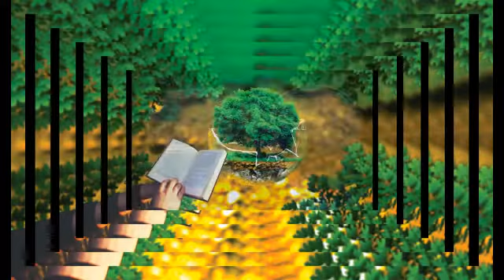THẤT TÌNH LỤC DỤC LÀ GÌ, TẠI SAO NHỮNG NGƯỜI TU THEO ĐƯỜNG PHẬT AI CŨNG SỢ - TÂM LINH BADUYVU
Thất tình trong cuộc sống hàng ngày khác với Thất tình trong Phật pháp.

Thất tình là  7 thứ tình cảm hay 7 trạng thái tâm lý/cảm xúc của con người bao gồm.

Mừng (Hỷ) – Trạng thái vui mừng.

Giận (Nộ).

Buồn (Ai).

Ghét (Ố).

Yêu,Thương (Ái).

Vui (Lạc) – trạng thái vui vẻ, nhẹ nhàng ở mức vi tế(tinh tế) hơn so với trạng thái Mừng(Hỷ).

Ham muốn (Dục).

. Cách chia khác: mừng, giận, yêu, ghét, buồn, vui, sợ (Hỷ, Nộ, Ái, Ố, Ai, Lạc, Cụ).

Lục dục  tức sáu sự ham muốn bao gồm:

1. Sắc dục: sự ham muốn/ưa thích/thỏa mãn về mọi đối tượng hay sự vật mà con mắt nhìn thấy/ghi nhận đều thuộc về sắc dục. Ham muốn nhìn thấy sắc đẹp là cách mô tả ngắn nhưng chưa đủ ý.

2. Thanh dục: ham muốn/ưa thích nghe âm thanh êm tai, dễ chịu.

3. Hương dục: ham muốn/ưa thích ngửi mùi thơm dễ chịu.

4. Vị dục: ham muốn/ưa thích vị ngon do món ăn, đồ uống mang lại.

5. Xúc dục: ham muốn/ưa thích do tiếp xúc bằng xác thân mang lại.

6. Pháp dục: ham muốn ý nghĩ (ý tưởng, quan điểm .v.v.) được thỏa mãn.